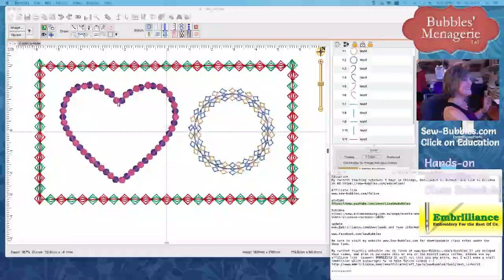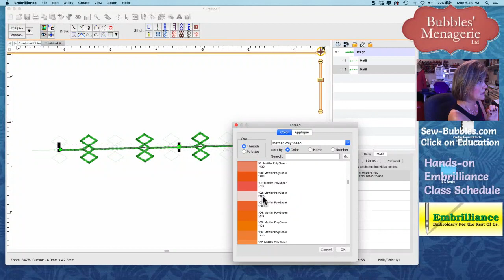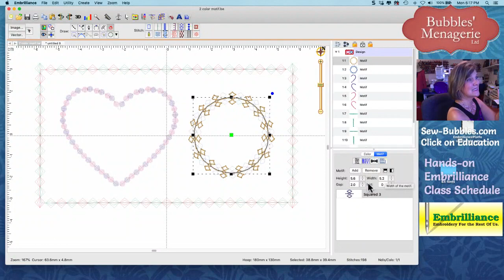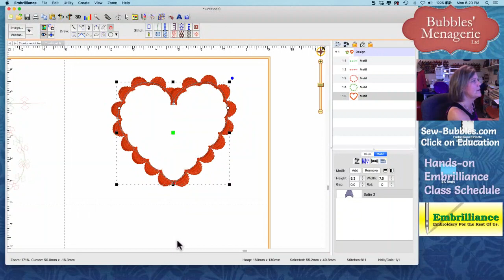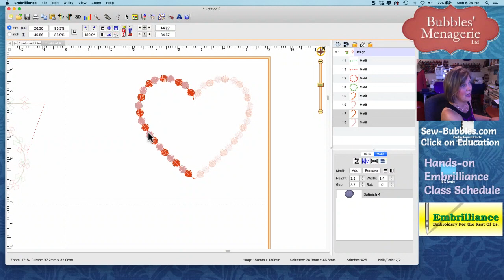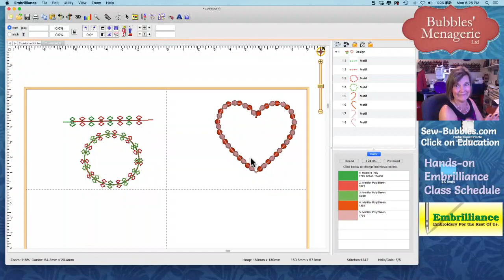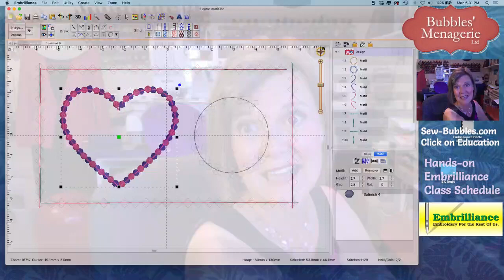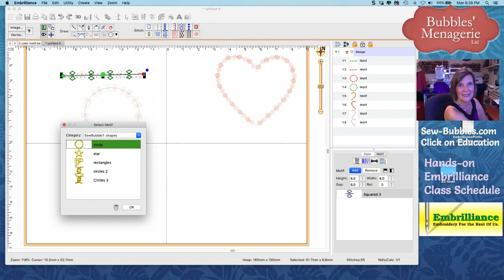Digitizing 2 color motif designs using StitchArtist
This is a replay of a broadcast from my SewBubbles Facebook page. The topic is how to create a twocolor motif design using StitchArtist.  This can be done in all levels of StitchArtist.

Live broadcasts are done on Mondays on my facebook page. You can find the link to the current

my website is and you can find my current teaching schedule under Education.  All of the notes from my classes can be downloaded from my website - they are located under Shop (they are FREE) You can also find my blog with other lessons and information - use the search on my website to find what you are looking for!

(aff link) for Embrilliance software, I would appreciate it if you used my